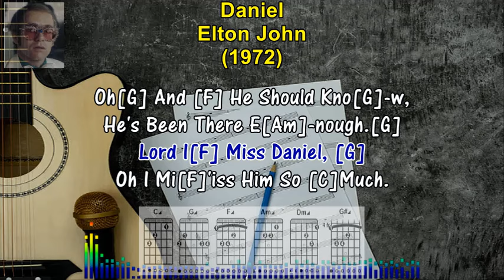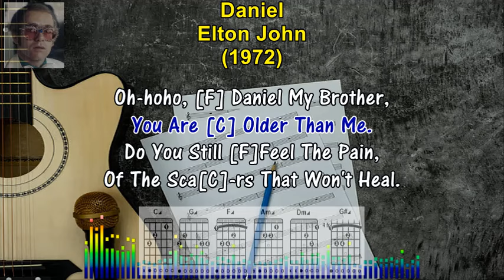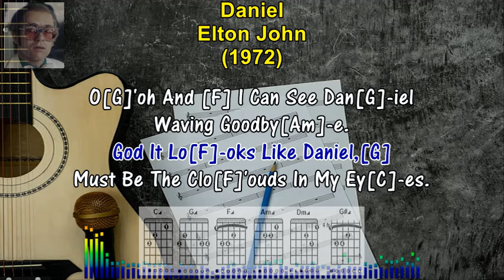DANIEL - Elton John (1972) (Karaoke Sing-A-Long Lyrics & Guitar Chords)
TEACH YOURSELF TO PLAY THE GUITAR. If You Always Wanted To Play The Guitar, You Can Now Learn To Play With Easy To Follow Karaoke Style Lyrics, With Guitar Chords And Fret Board Finger Positions. If You're A Fan Of ELTON JOHN, And Looking For A Song To Sing Along Or  Learn How To Play, Then This Is The Video For You! By The End Of This Video, You'll Will  Be Able To Sing-A-Long And Play, DANIEL, On The Guitar, Following The Lyrics And Guitar Chords Below.

SING-A-LONG LYRICS & GUITAR CHORDS

[C][G][F][Am][G][F][C][F][C]

Daniel Is Travellin' Tonight
On A Pla[Dm]-ne,[G]
I Can See The Red Tail Lights
Heading For Spa[Am]'i'i'ain

O[G]'oh And [F] I Can See Da[G]-niel,
Waving Goodby[Am]-e[G]
God It Loo[F]-ks Like Daniel,[G]
Must Be The Clou[F]-ds In My Eye[C]-s.[G]
[C]

They Say Spain Is Pretty,
Though I've Ne[Dm]-ver Been.[G]
Daniel Says It's The Best Place
He's [C]Eve'[Am]-ever See'een.

Oh[G] And [F] He Should Kno[G]-w,
He's Been There E[Am]-nough.[G]
Lord I[F] Miss Daniel, [G]
Oh I Mi[F  ]'iss Him So [C]Much.

Oh-hoho, [F] Daniel My Brother,
You Are [C] Older Than Me.
Do You Still [F]Feel The Pain,
Of The Sca[C]-rs That Won't Heal.

Your Eyes Have Di[Am]-ed,
You See More Than I.[F]
Da[G#]-niel You're A [C]Star,[Am]
In The Face Of The Sky'y'y'y[G]'y.

[C][Dm][G][Am][G][F][G][Am][F][G][C]

But You See More Than I.[F][G#]
Daniel You're A [C]Star,[Am]
In The Face Of The Sky'y'y[G|4]'y.[C]

On A Pla[Dm|4]-ne,[F][G]
I Can See The Red Tail Lights[C]
Heading For Spa[Am]'i'i'ain.

O[G]'oh And [F] I Can See Dan[G]-iel
Waving Goodby[Am]-e.
God It Lo[F]-oks Like Daniel,[G]
Must Be The Clo[F]'ouds In My Ey[C]-es.

Oh God It Lo[F]-oks Like Daniel,[G]
Must Be The Clo[F]'ouds
In My Ey[C]-es.[F][G]